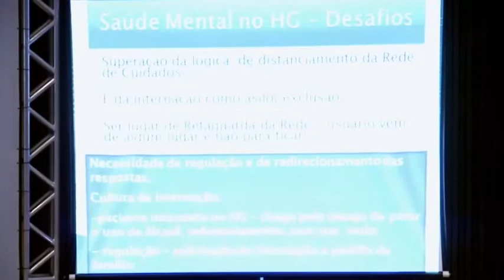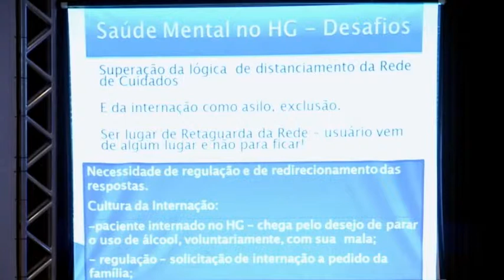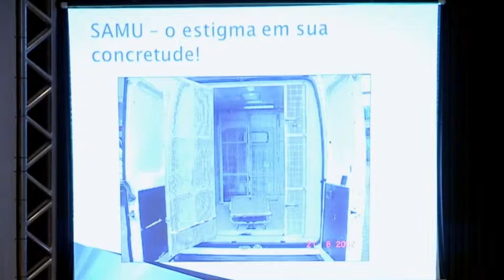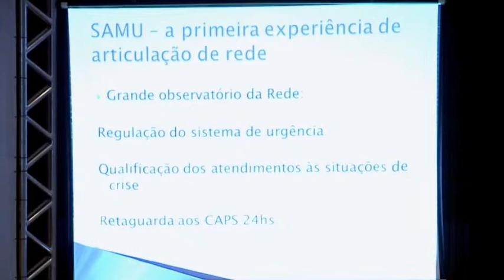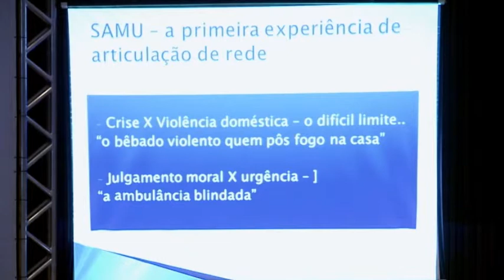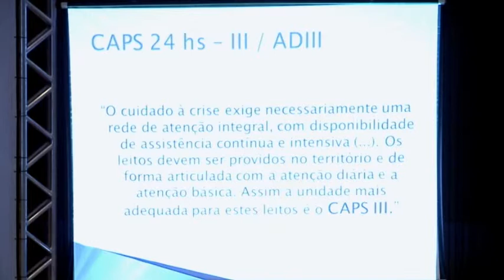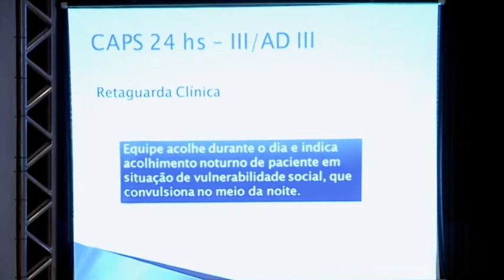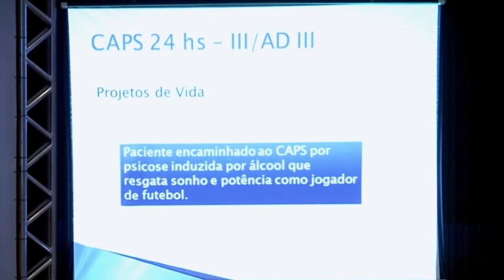CRISTOPH SURJUS: Papel médico e científico na política de drogas - CID2013 - 3Maio - 4(Pt3)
Mesa Redonda: O Papel do Conhecimento Médico e Científico na Política Sobre Drogas do Brasil